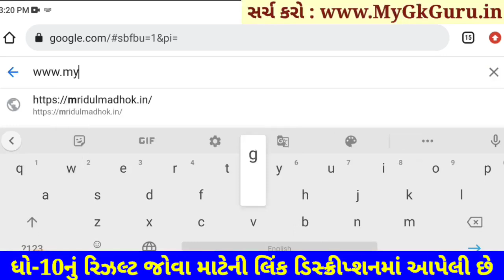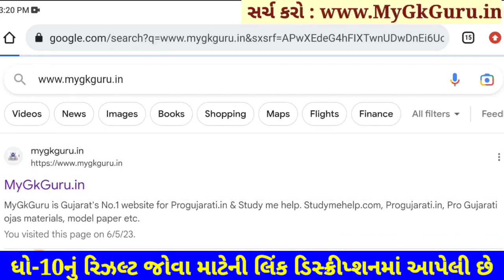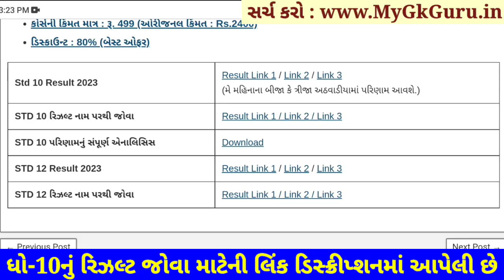💥 રિઝલ્ટ, STD 10 Result Date 2023, STD 10 Result Date 2023 Gujarat Board, Dhoran 10 nu Result 2023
std 10 result date 2023, std 10 result date 2023 gujarat board, std 10 board exam 2023 result date, dhoran 10 nu result 2023, std 10 gseb result date 2023, gseb std 10 result date 2023

STD 10 Result Date 2023, STD 10th Result 2023, Dhoran 10 nu Result 2023, the diwalipura youth
Gseb STD 10 Result 2023, Gujarat board result 2023
GSEB Result 2023, Gseb SSC Result 2023, Gseb std 10 result 2023, Dhoran 10 nu rijalt 2023

std 12 General Stream result date 21 May 2023 to 25 may 2023
std 10 result date 21 may 2023 to 25 may 2023

10th Result 2023,
10 Manu result,
10 ma nu result,